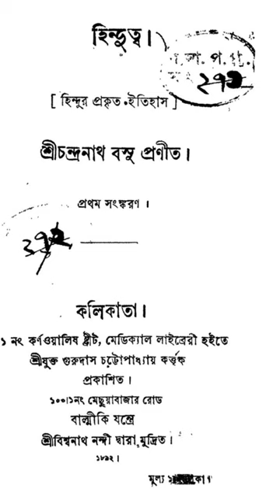'Hindutva ' Word Coined by chandranath Basu ' 🏹